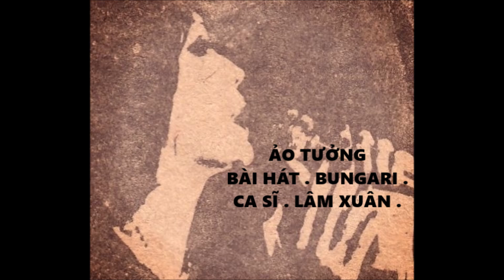Ca Khúc : Ảo Tưởng : Ca Sĩ : Lâm Xuân :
Bài hát : Bungari :